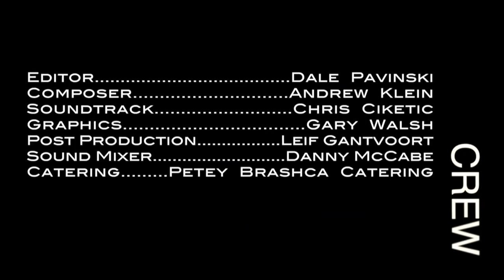Hot Girl Walks By: A Holes on a Bench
No matter who you are, where you're from, or what you're doing, your world is shaken when a Hot Girl Walks By...

STARRING
Galen Howard
Mark Vazquez
Karla Cavalli

DIRECTED BY
Dale Pavinski

WRITTEN BY
Eddie Alfano

PRODUCED BY
Eddie Alfano
Greg Roman